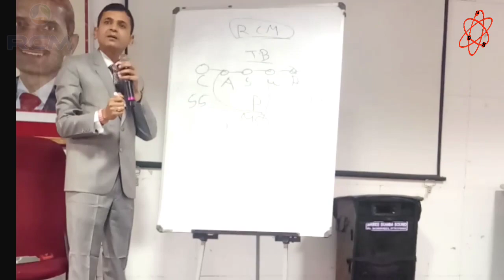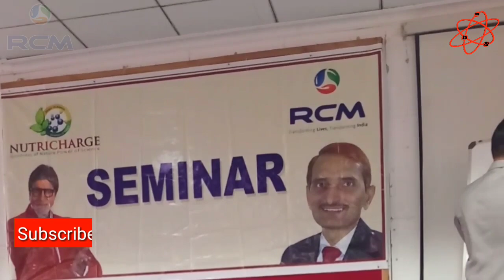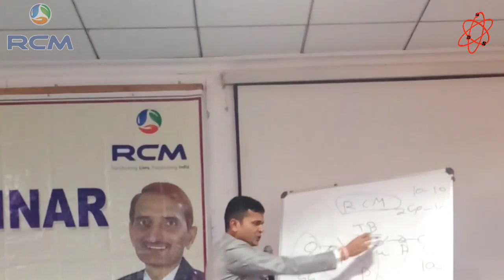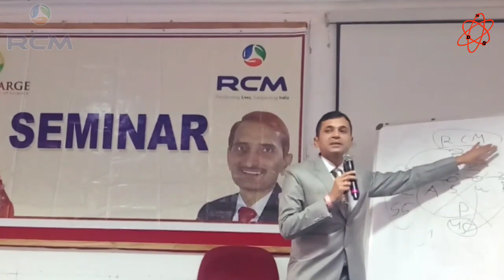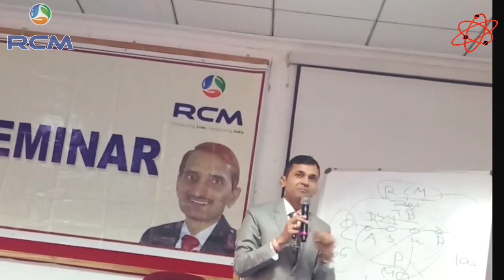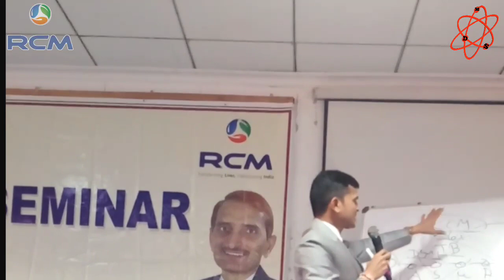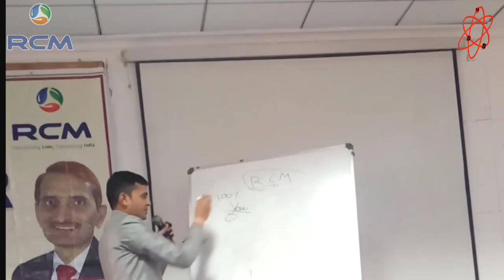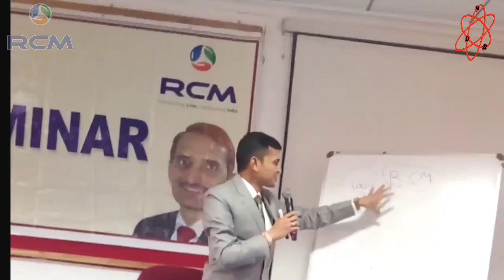"RCM Business"plan show by Mr. Dinesh choudhry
wellcome to digitalmlmservices chanel.
Dineshchoudhry sir se ham 80/20 ki rules Kya he or kiun hotihe  uski barime janenge

क्या आप सचमे एक बढ़िया लीडर leadership बनना चाहते है। Visit now this:-👇